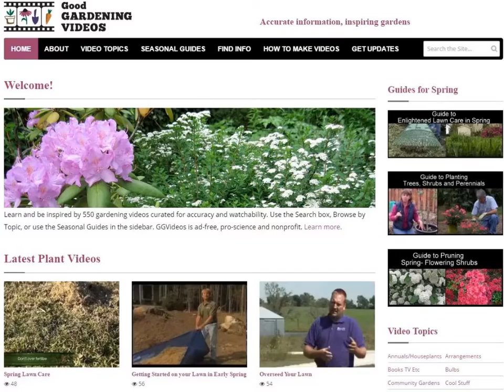Welcome to Good Gardening Videos!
Good Gardening Videos.org features hundreds of curated videos about plants, gardens (private, public, community and youth), and gardening how-to. It's pro-science, pro-environment, ad-free and nonprofit. Start watching to learn and be inspired.

Narration:
You know a lot of information on the Internet is CRAP, right? That's sure true of gardening information, so to help people find the stuff that ISN'T crap – because it's based on science and, you know, facts - there's GoodGardeningVideos.org. We target videos because gardening is a show-me kind of thing.
-There you'll find hundreds of curated videos that teach everything from composting to flower arranging to lawn care that protects the environment.
- There's videos about plants! Everything from tomatoes to tulips to whatever feeds pollinators.
-  There's inspiring videos of REAL-people's gardens and famous ones that you can visit.
- There's even a list of  websites and books that we recommend as reliable.
Start watching to learn and be inspired, and then spread the word about Good Gardening Videos.